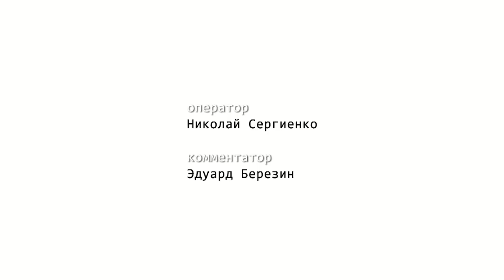Обзор матча ФК "Евпатория" - [0:1] - ФК "Крымтеплица" (Молодёжное), ПЛ КФС 17-й тур (03.14.2018 г.)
Оператор: Николай Сергиенко
Комментатор: Эдуард Березин